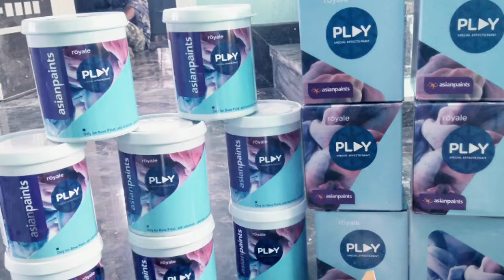Asian paints / royale play_ ragging design. wall textures